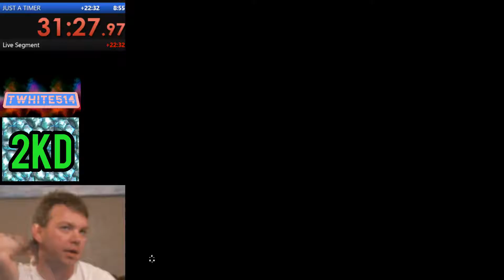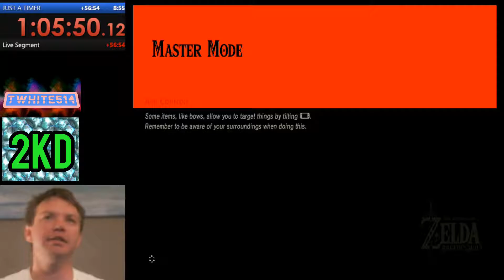LIVE PLAYING THE SECOND PART OF TRIAL OF THE SWORD